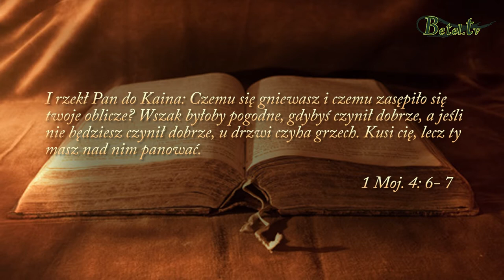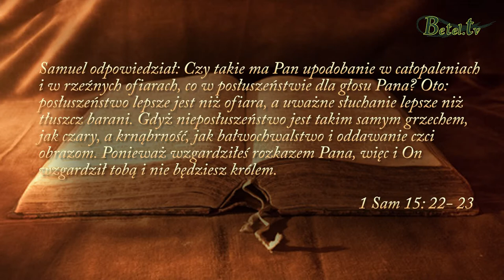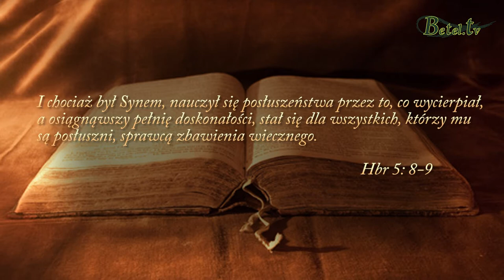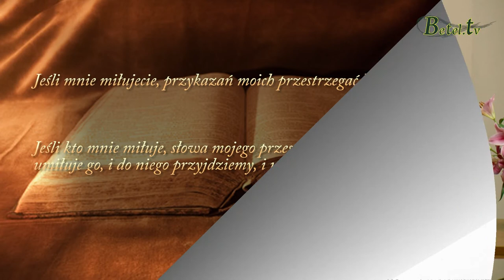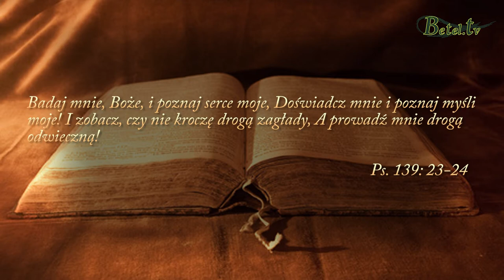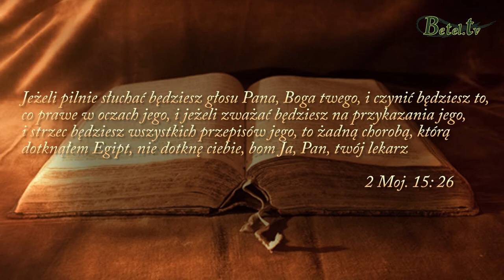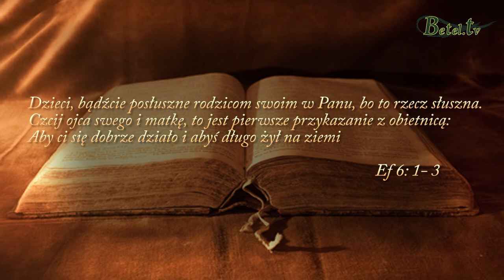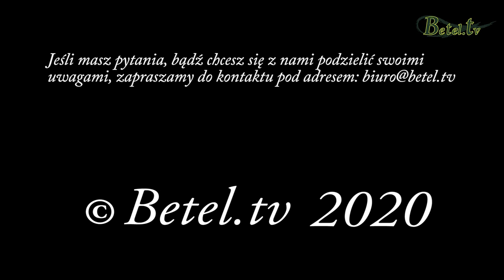Posłuszeństwo- Sebastian Popławski